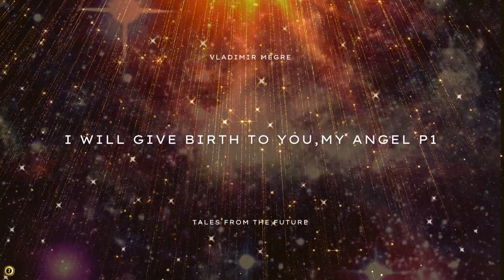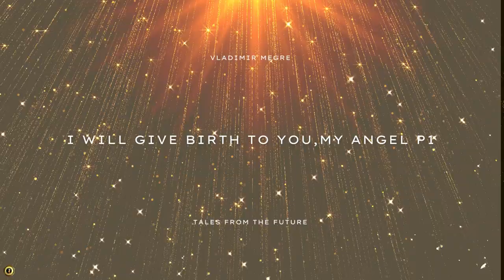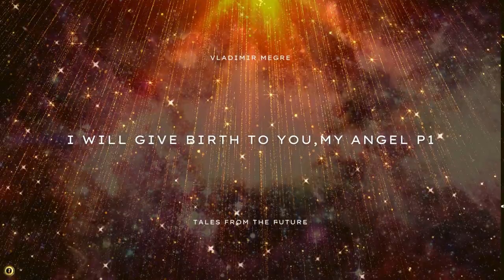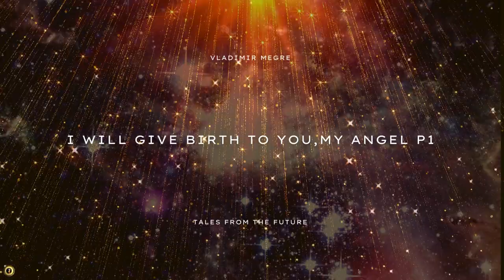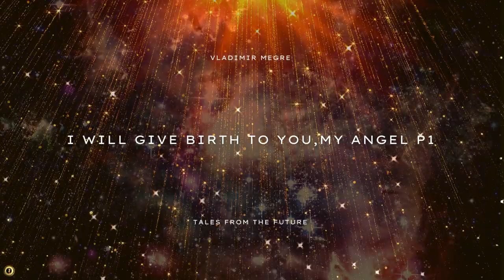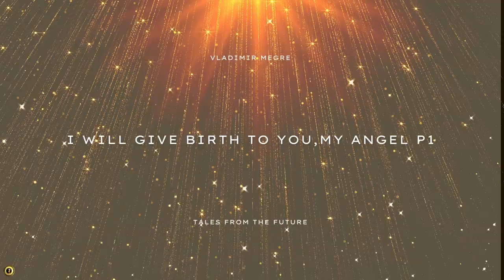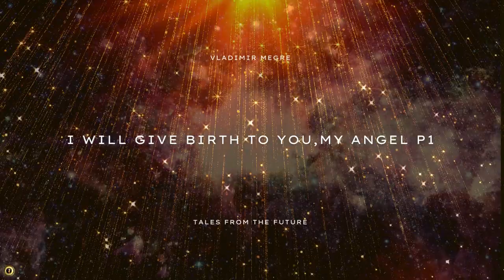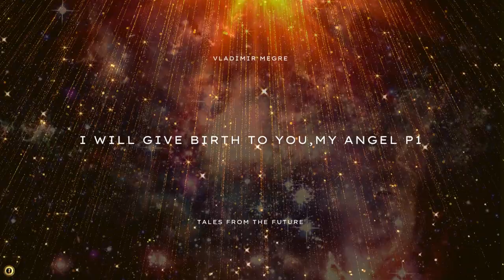Tales From The Future - I Will Give Birth To You, My Angel, P1